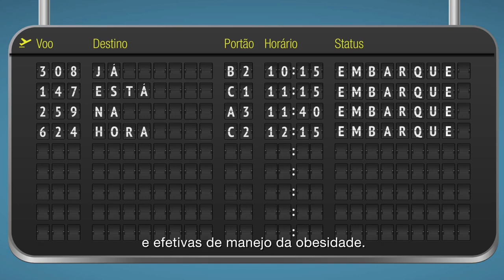Histórico e propósito do Instrutivo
Para melhor aproveitar a série, acompanhe os outros vídeos da Playlist do GIN/UFMG.
Realização: GIN/UFMG
Apoio: Ministério da Saúde
Produção: ZW Design
Siga a página do GIN/UFMG no Instagram: @gin.ufmg